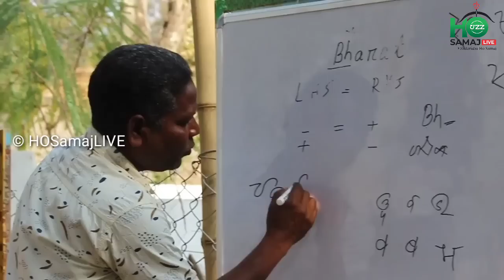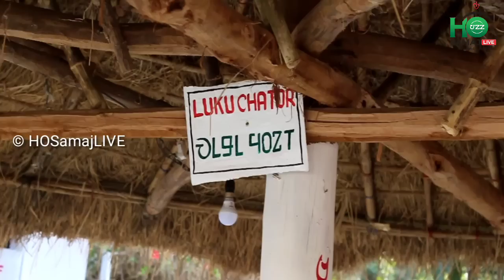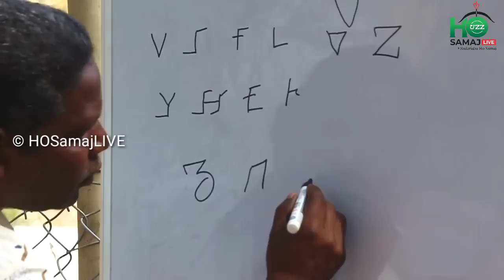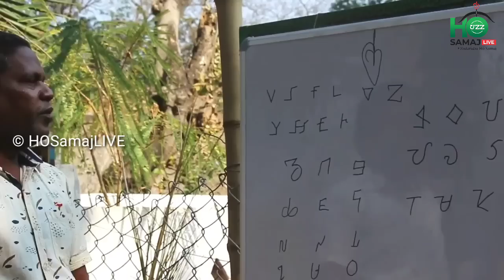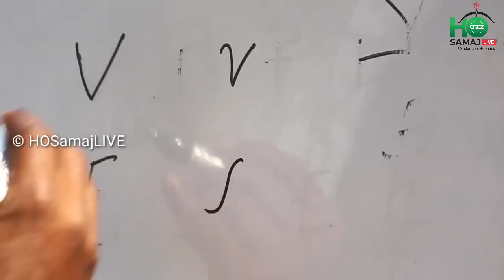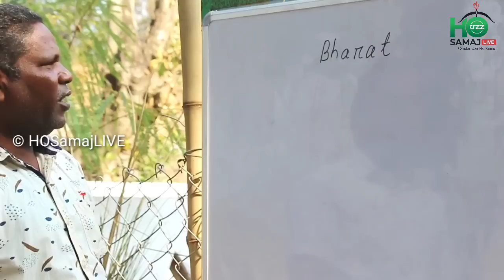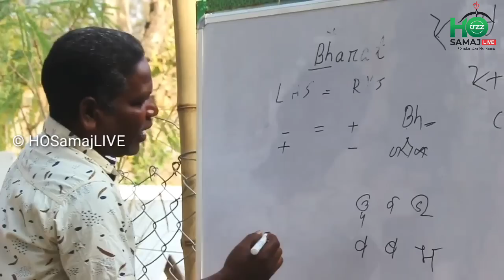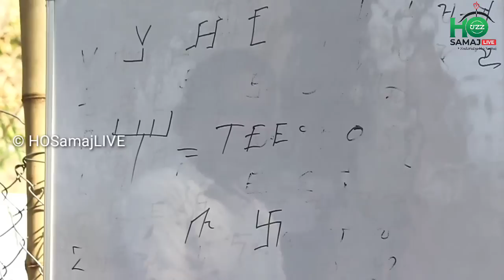HO BHASA PALAO हो भाषा वारंचिती लिपी कैसे सिखे | How to Learn / Read & Write Warangchiti 'HO' Script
WARANGCHITI ETONA || How to learn Warangchiti Script || ONLINE HO CLASS by Maan'tan Hirla Kaira Sing Bandia President of Ancient culture and Science Society or Eteh Turtung Sull Pitika Akala, Kankumra, Sarat, Mayurbhanj, Odisha, India. And Secretary of Ho language Education Council Odisha

         Elabu Etona Warangchiti

Owa Duyer,Baba Bitti Banchao lagid do Otthey Hasa Banchao jom me Inka Samaj,Jati Banchao lagid do Chiti r Enga Hayam Banchao jom me.

Special Thanks
Elabu_Etona_Warangchiti Social media.

Denga Lagid/You can Help Video quality improvement by Donate Google Pay/Phone pay - 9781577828 ,BHIM UPI - 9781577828@postbank or A/C no.- 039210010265 , IFSC- IPOS0000001(IPPB).